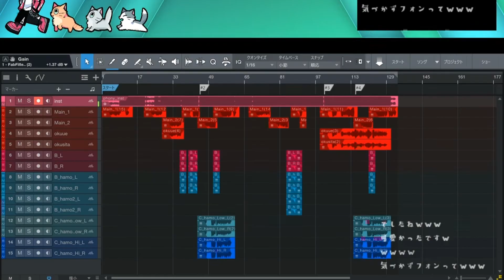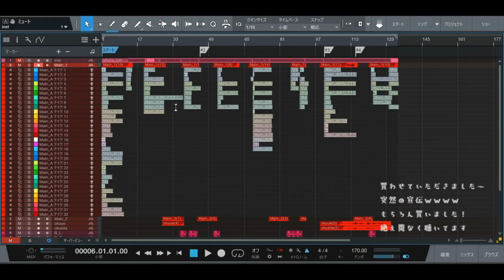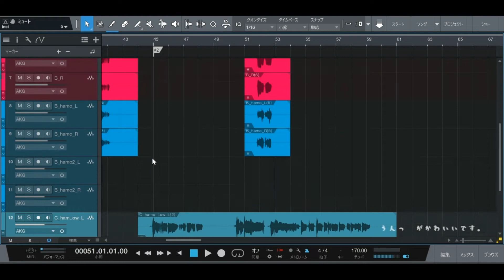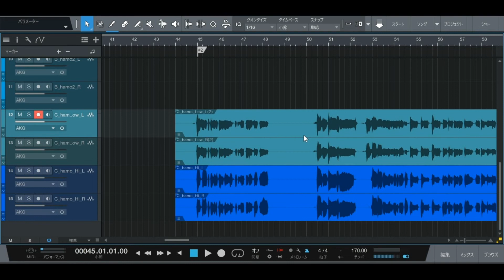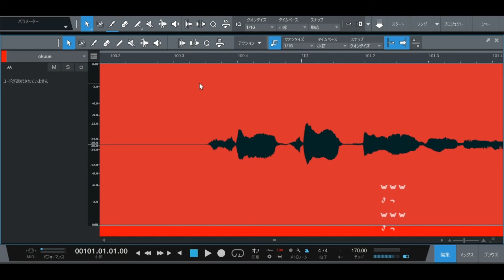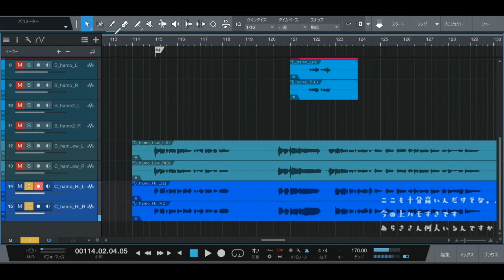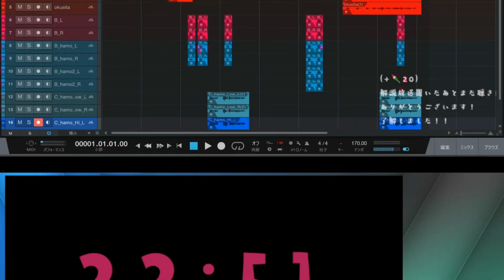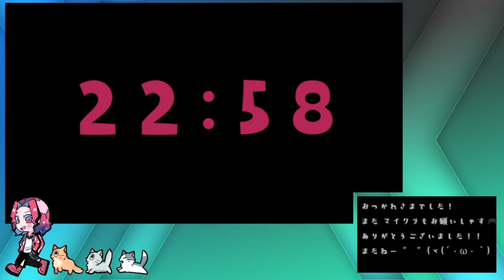【あらき】Live フォニイのお話 2021/06/27